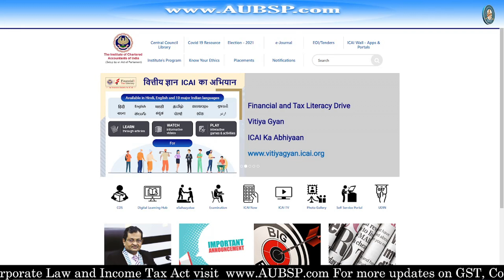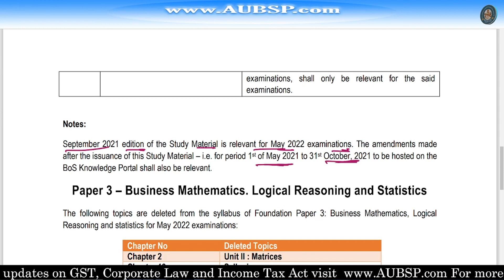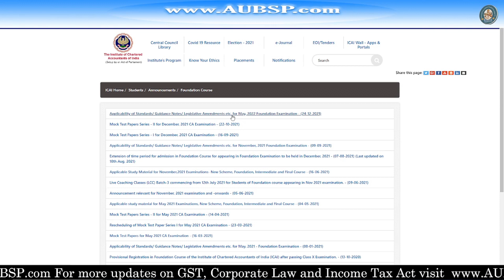CA Foundation Study Material and Amendments Applicable for May 2022 examination | ICAI May 2022 Exam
Applicability of Standards/ Guidance Notes/ Legislative Amendments etc. for May, 2022 ICAI CA Foundation Examination

How to choose best Laptops for online study. I have sorted a list of Laptops for exam preparation

2. Companies Act with Rules in PDF

3. GST Act with Rules in PDF: GST Book in PDF

7.

9. Get relevant 📚 Books and notes in PDF